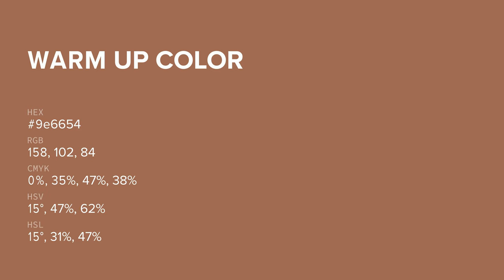Warm Up color 9e6654 hex color - Brown color - Cool color 9e6654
What color is Warm Up ? 9e6654 hex color - Brown color - Cool color 9e6654

Hex 9e6654 Color Code is also known as Warm Up color.